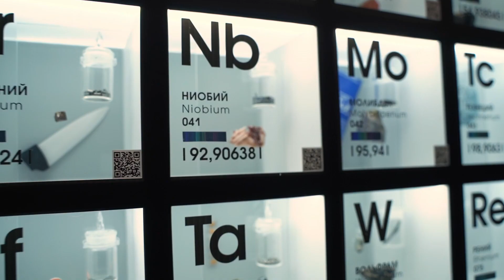Вручение стипендии имени академика Николая Павловича Лавёрова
Стипендия учреждена компанией ФосАгро в 2022 году.

В 2023 году было подано 24 заявки на участие в конкурсе.  По итогам рассмотрения и оценки заявок, стипендиальной комиссией РХТУ им. Д.И. Менделеева определены 10 аспирантов и студентов. Поздравляем!